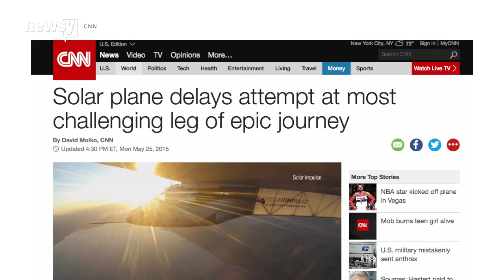Plane's 5-Day, Zero-Fuel Flight Means A Lot For Green Tech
If it lands in Hawaii, the sun-powered Solar Impulse 2 plane will set a record for the longest-duration single-pilot flight.

Transcript:
After a monthlong wait, Solar Impulse 2 is back in the air.

"Next stop, the Islands of Hawaii; six days and six nights away," said the BBC's John Sudworth.

This is the latest — and longest — leg of a trip that started two months ago. Solar Impulse 2 left Abu Dhabi in March in an effort to circumnavigate the globe using only solar power. (Video via Solar Impulse)

The upper surfaces of the plane are coated in solar cells to maximize its collection. Except for its sun-charged batteries, it doesn’t carry any sort of fuel.

The Solar Impulse team says its flight is to demonstrate the broader potential of renewable energy. They hold up the sun-powered plane as a proof of concept for how such clean tech can be made useful.

One thing is for sure: Solar Impulse won't replace any commuter planes anytime soon. It's got a top speed of a little more than 86 miles per hour, is a really lightweight at just over 5,000 pounds and still has a wingspan greater the Boeing 747. Crosswinds can be a bit of a problem. (Video via Solar Impulse)

This will be especially important during the multiday crossing to Hawaii. After flying all night, its batteries can run down to less than 10 percent, so it depends on recharging in clear skies in the morning.

So if the weather doesn’t provide ideal conditions, Solar Impulse can be forced to wait. It spent more than a month stalled in China until conditions aligned over the Pacific.

The more than 130-hour flight will be upwards of five times the duration of the longest previous leg. If it goes well, Solar Impulse II could set a record for the longest flight by a single-pilot aircraft.

And if something goes wrong, Pilot Andre Borschberg could have to ditch over the largest ocean on the planet.

He told The Guardian: "In the worst case we have a parachute, we have a life raft and we know how to use it. Of course, [we're] hoping that we will not need to do that."

After it touches down in Hawaii, Solar Impulse 2 will be on the way to the mainland U.S. on a three- to  four-day flight to Phoenix. (Video via Solar Impulse)